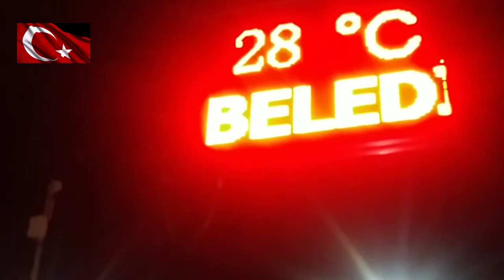ТУРЦИЯ МЕРСИН// НАБЕРЕЖНАЯ ОТ МАРИНЫ ДО МЕЗИТЛИ В 5 КМ//НОЧНАЯ ЖИЗНЬ ТУРКОВ//УХОЖЕННЫЕ ПАРКИ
В этом видео я вам покажу набережную Мерсина, протяженностью в 5 км, от яхт-клуба Марины до района Мезитли. Ухоженные парки с беседками и местами для отдыха,  детские АТРАКЦИОНЫ, спортивные площадки , морской воздух и лазурное море.
И как местное население проводит ночную жизнь.